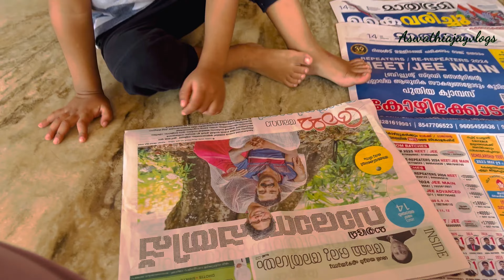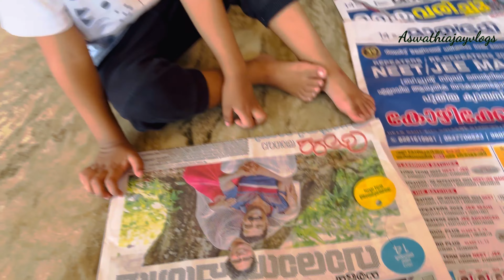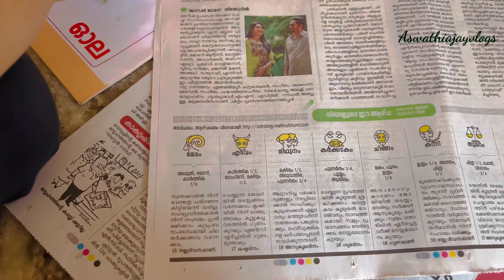Daily Vlog | A relaxing morning routine | Cleaning | Cooking 🧑‍🍳 | Self care |Aswathiajayvlogs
Including search:

morning routine,
morning routines,
morning routines black women,
2 morning routines to lose weight,
5 morning routines,
5 morning routines that will transform your life,
5 morning routines monk,
5 morning routines to feel more energized,
6 morning routines,
7 morning routines
home vlog cooking and cleaning,
home cleaning and cooking,
house cleaning and cooking,
home vlog cook,
cleaning and cooking vlogs,
cleaning vlog new kitchen,
cleaning with me kitchen,
deep cleaning in kitchen,
home deep cleaning vlog,
clean with me and cook,
j house vlogs cooking,
j house vlogs cleaning,
j house cleaning,
j house vlogs making food,
cleaning and cooking vlog,
new house cleaning hamimommy,
cooking and cleaning videos,
home cleaning and organizing japan,
house cleaning silent vlog

Hello everyone,